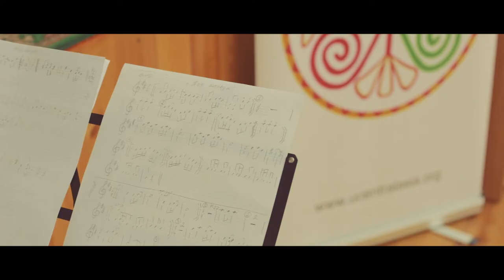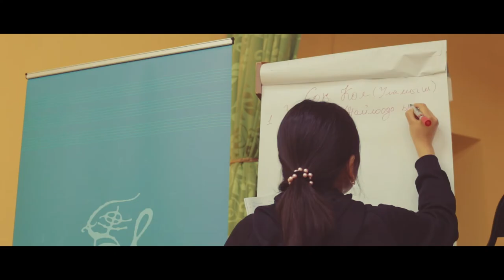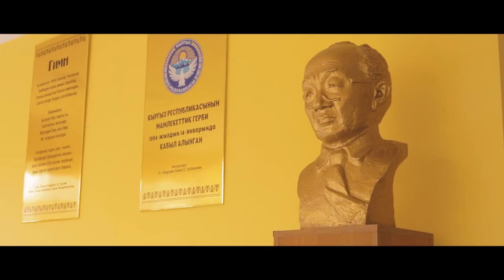Jash Kairyk - Improvising Music in Kyrgyzstan (P2)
Within the framework of the Cultural Production Programme by UCA’s Cultural Heritage and Humanities Unit, Kyrgyz Kairyk (a musical and educational project) has launched Jash Kairyk for students and teachers across Kyrgzstan.

Jash Kairyk (fresh/new melody) is a musical programme dedicated to help people discover musical improvisations. “It gives students the lifelong love and appreciation for music and performance,” said Dastan Birimkulov, a Kyrgyz musician and composer, who is also leading the project.
The four-day programme delivers improvisation and composition sessions concluding with a mini-concert showcasing performances by young musicians attending musical schools.

Jash Kairyk is a younger version of Kyrgyz Kairyk, a programme that is working to preserve and develop the musical heritage of the nomadic people of Central Asia through composing, mastering the performance techniques of Kyrgyz music, and revitalising traditional Kyrgyz music.

In April, the Jash Kairyk programme has been launched in Naryn region, and it will be travelling to Issyk-Kul region in mid-May. Young musicians who are currently involved in the programme also receive an opportunity to learn “Ethnosolfeggio”, the recently launched musical textbook based on Kyrgyz melodies developed with the support of UCA.